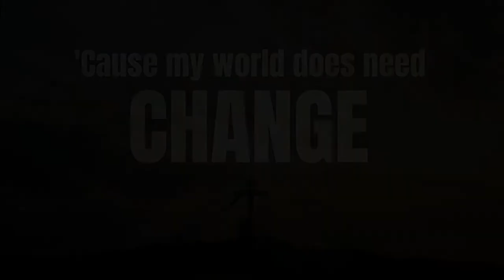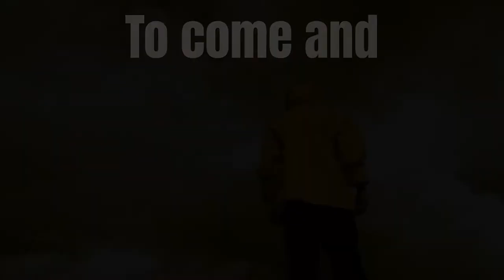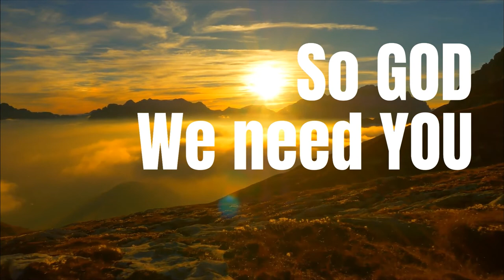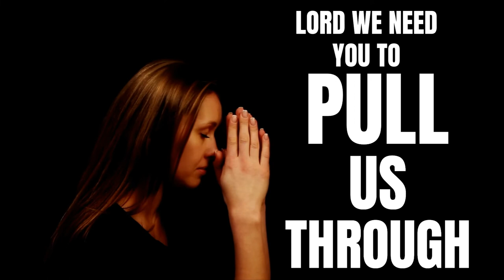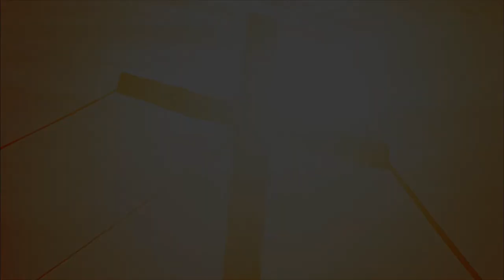Jermaine Dolly Pull Us Through - Music/Instrumental Video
Jermaine Dolly, Miranda Curtis
Pull Us Through